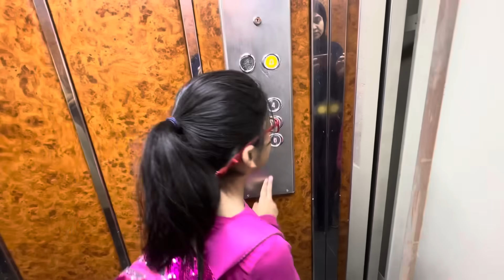Pakistani mom busy day || New kitchen spices organize || New Mixer || Salma yaseen vlogs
Pakistani mom busy day
Pizza dinner
New mixer
New kitchen spices organize